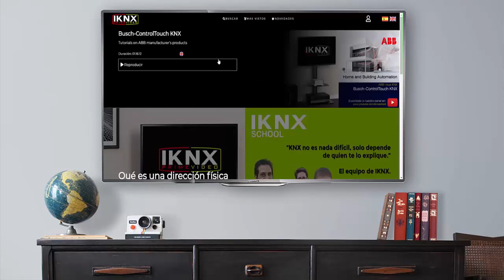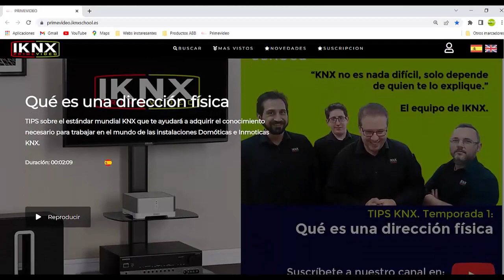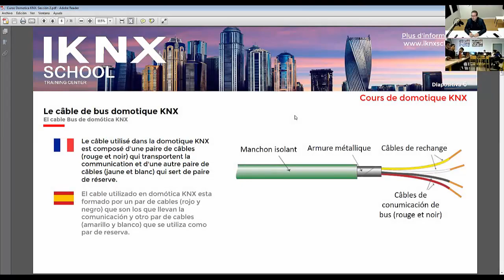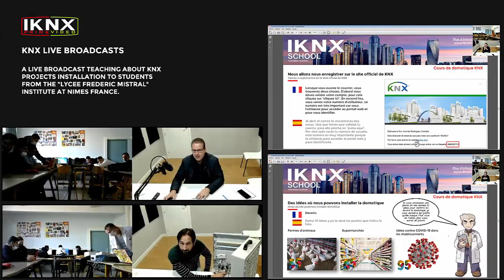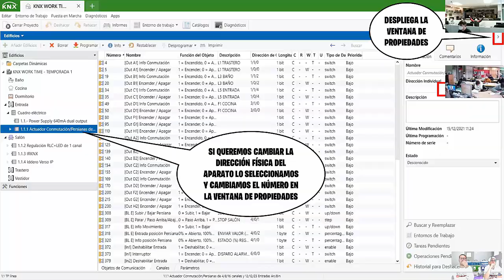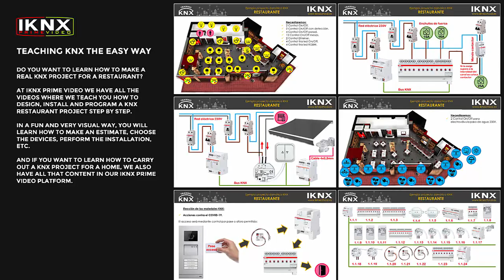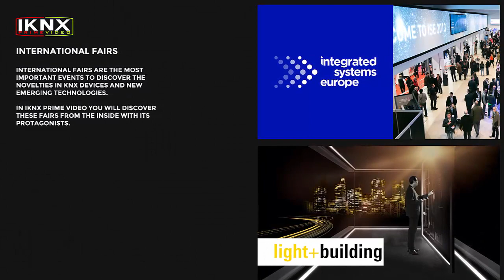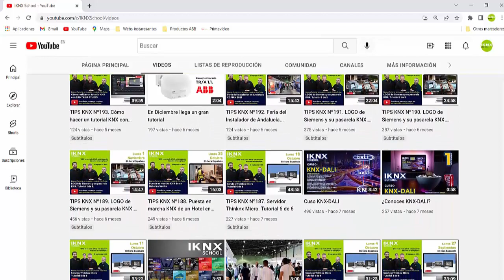IKNX PRIME VIDEO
IKNX PRIME VIDEO IS A VIDEO CONTENT PLATFORM TO TEACH DESIGN, INSTALLATION, PROGRAMMING AND EVERYTHING RELATED TO THE KNX WORLD TO STUDENTS AND TEACHERS FROM TECHNICAL SCHOOLS.

IT IS A FREE PLATFORM FOR PEOPLE WHO DO NOT HAVE ECONOMIC RESOURCES TO LEARN IN OFFICIAL TRAINING CENTERS OR CANNOT BUY DEVICES TO PRACTICE.

IT HAS MORE THAN 200 TUTORIALS MADE BY THE TEAM OF ENGINEERS OF IKNX SCHOOL. YOU WILL ALSO FIND COURSES RELATED TO ETS SOFTWARE, INTERVIEWS WITH MANUFACTURERS AND LIVE BROADCASTS WHERE OUR TEAM OF ENGINEERS CAN SOLVE YOUR DOUBTS. CURRENTLY MORE THAN 6,000 PEOPLE ARE REGISTERED IN OUR VIDEO CONTENT PLATFORM.

ALL IKNX PRIME VIDEO CONTENT CAN ALSO BE VISUALIZED ON OUR YOUTUBE CHANNEL.

WE HAVE TUTORIALS AND COURSES ON KNX PROGRAMMING AND HOW TO MAKE KNX PROJECTS COMPATIBLE WITH OTHER SYSTEMS, SUCH AS THE DALI SYSTEM FOR PROFESSIONALS IN THE KNX WORLD WHO NEED MUCH MORE SPECIFIC CONTENT.

ALTHOUGH THE MAJORITY OF THE PUBLIC IS FROM SPAIN AND LATIN AMERICA, OUR PLATFORM ALREADY HAS USERS FROM ALL OVER EUROPE AND ASIA.

BY MID 2023 IKNX PRIME VIDEO WILL PROVIDE VIDEO CONTENT IN ENGLISH AND FRENCH.